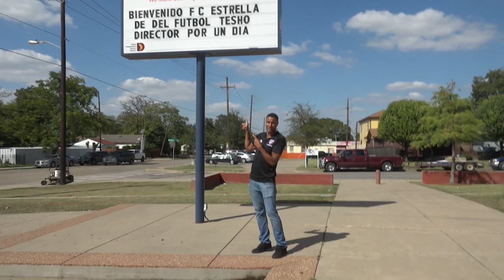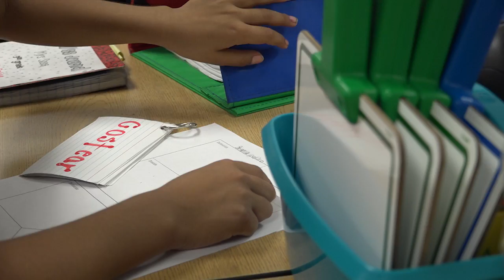Tesho Akindele Becomes Principal For a Day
FC Dallas forward Tesho Akindele traded his cleats for the classroom when he visited Arturo Salazar Elementary in Dallas and got the title of "Principal For a Day".